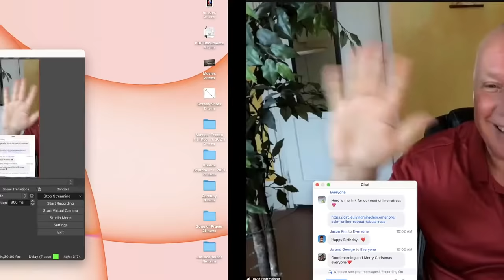A Course In Miracles Podcast | 🎄All Problems Are Perceptual Problems with David Hoffmeister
Practice and live the mystical teachings of Jesus assisted by online courses, online retreats, and an online Tribe of Christ community: Enjoy profound A Course in Miracles teachings and commentary by David Hoffmeister ACIM teacher and find out how all problems are perceptual problems.

Based on The Movie Watcher's Guide to Enlightenment and the teachings of A Course in Miracles, this online movie workshop will offer inspiring commentary from David!

For upcoming online events with David Hoffmeister and the Living Miracles community, go

Best spiritual movie - best spiritual movies 2020 - top awakening movies every truth seeker must see. If you want to explore empowering messages of awakening and enlightenment you should definitely watch our picks for the best spiritual movies...A spiritually awakening movie, one of the top 5 must watch spiritual movies/documentaries for spiritual awakening.

We hope this spiritual movie will help you on your journey of spiritual growth! If you were looking for some spiritual movies/documentaries to watch in your free time then you came to the right place."